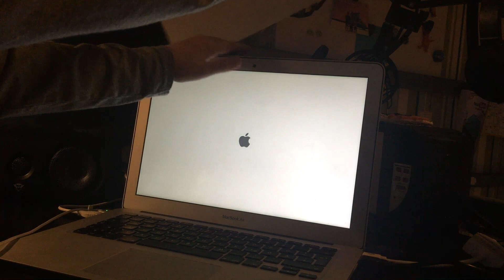Outtakes zu die dümmsten Arten von Gamern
Hinter den Kulissen von die dümmsten Arten von Gamern